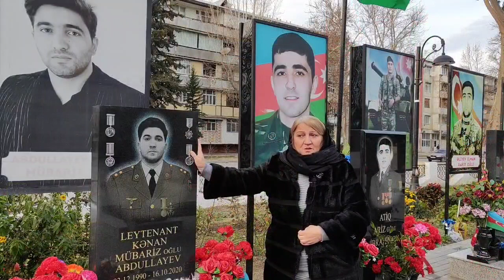Bir məzarın başında-1994 Çeyil şəhidləri və digər şəhid Kənan Abdullayev-tanıtım